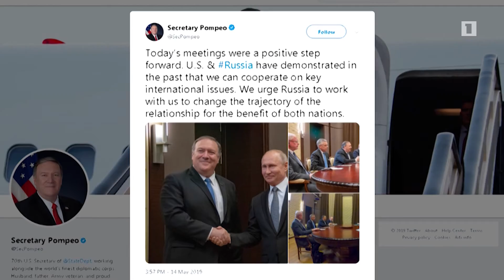Միջուկային համաձայնագրի մի քանի պարտավորություն կկասեցվի